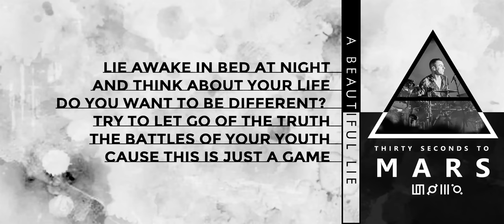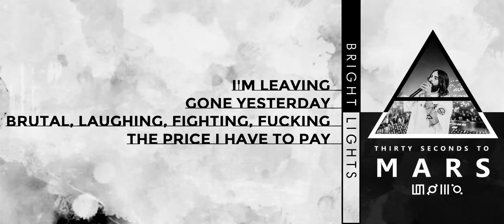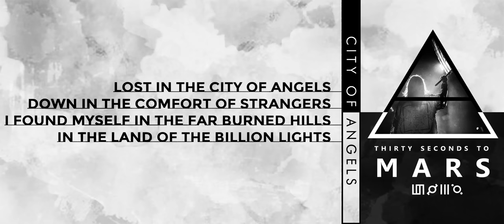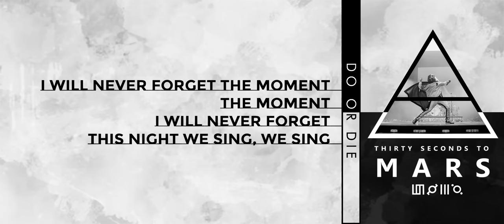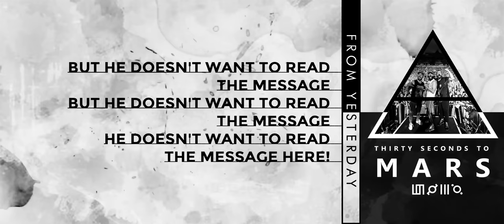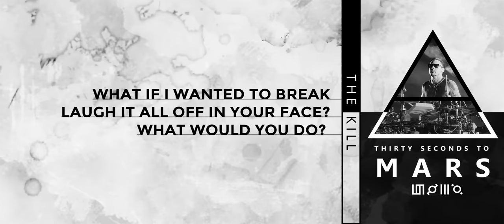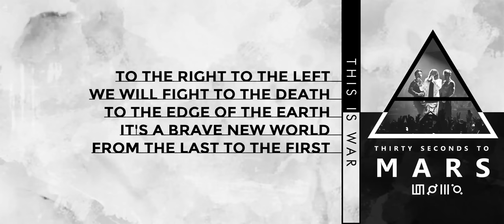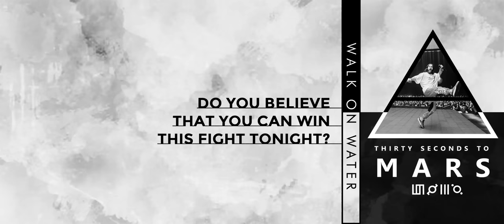30 SECONDS TO MARS THE GREATEST HITS & LYRICS